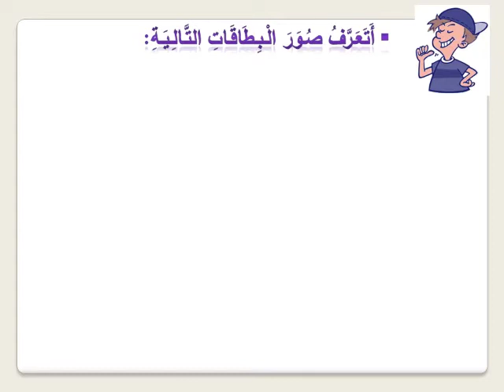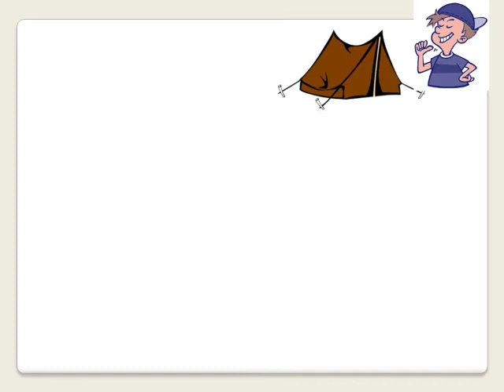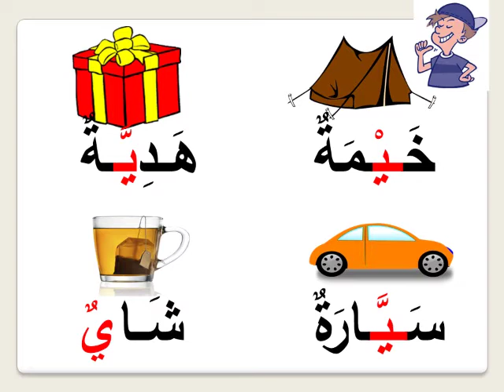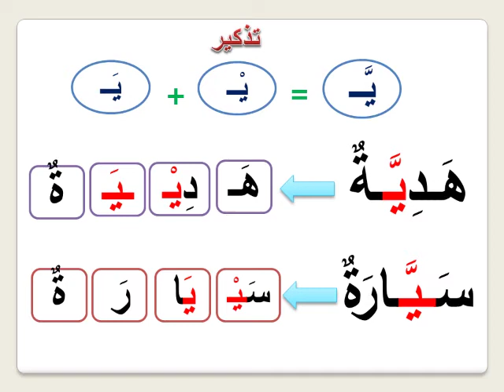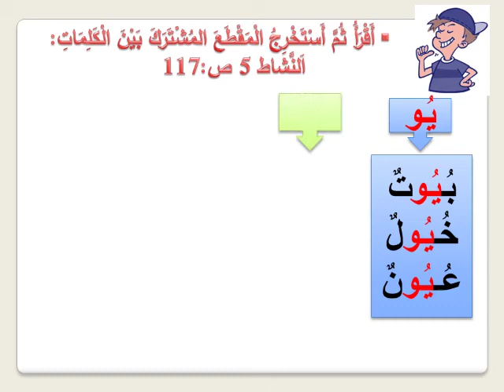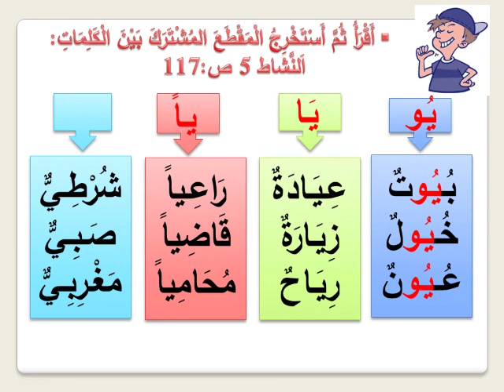العربية (المستوى الأول ) : الحصة الثانية القراءة حرف الياء